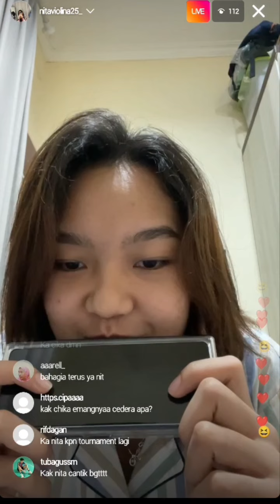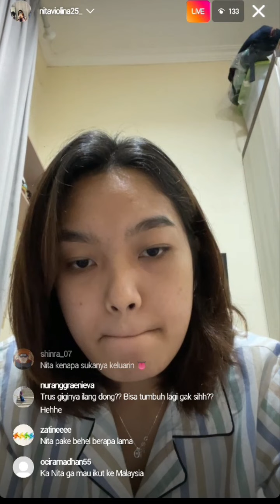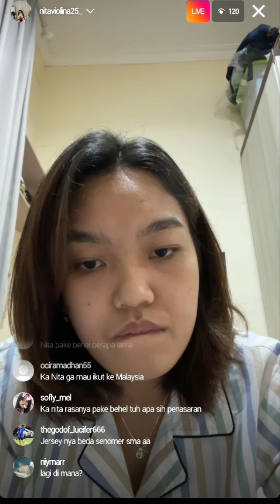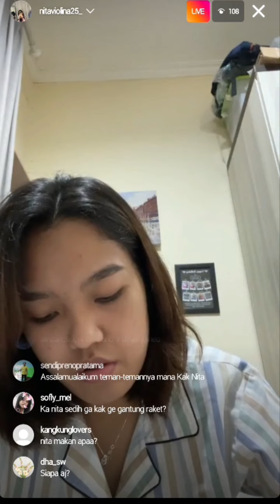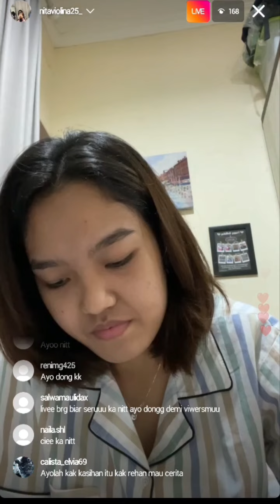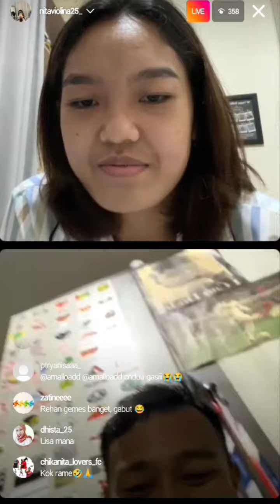LIVE INSTAGRAM NITA VIOLINA MARWAH | BARENG REHAN NAUFAL | 22/6/22